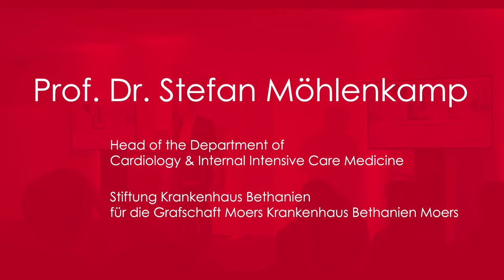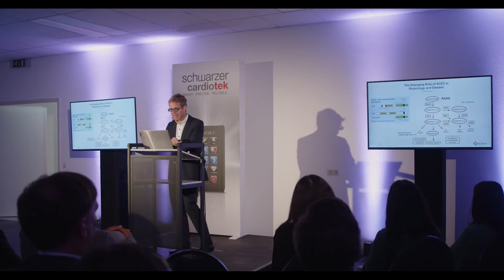Presentation of Prof. Dr. Moehlenkamp on Cardiovascular Sequelae of COVID-19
Prof. Dr. Stefan Möhlenkamp
Head of the Department of Cardiology & Internal Intensive Care Medicine
Stiftung Krankenhaus Bethanien für die Grafschaft Moers Krankenhaus Bethanien Moers

"Cardiovascular Sequelae of COVID-19"
 22nd June 2022, Schwarzer Cardiotek Inauguration, Sittard, The Netherlands